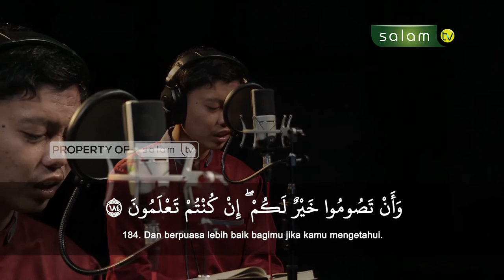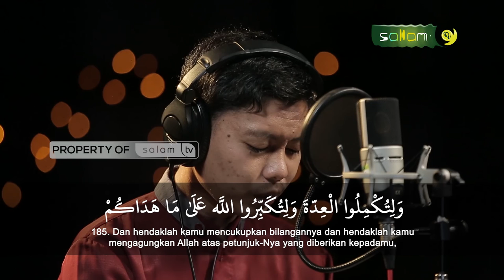Murottal Merdu Akh Ramadhan - Surah Al - Baqarah Ayat 183 - 185